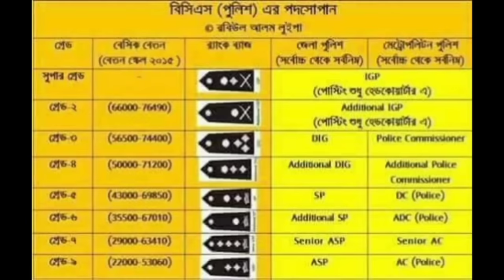পুলিশ অফিসারের ব্যাজ দেখে পদ চেনার উপায়। BCS পুলিশ ক্যাডার বেতন ও পদক্রম।Bangladesh Police rank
পুলিশ অফিসারের ব্যাজ দেখে পদ চিনবেন যেভাবে। BCS পুলিশ ক্যাডার বেতন ও পদক্রম।Bangladesh Police
bcs police cadre
Bangladesh police circular
Bangladesh police job
Bangladesh police officer
police officer
sub inspector Bangladesh police
bcs police cadre
police cadre salary
police cadre promotion
bcs police cadre preparations
Bangladesh civil service
bcs prostuti
govt job bd
govt job Bangladesh
govt job preparations
Bangladesh police job
Bangladesh police officers are very much intelligent and dutiful. Many of the job seeker want to get job in Bangladesh police.
How to become Bangladesh police officer?
Bangladesh police job rank badge and salary.